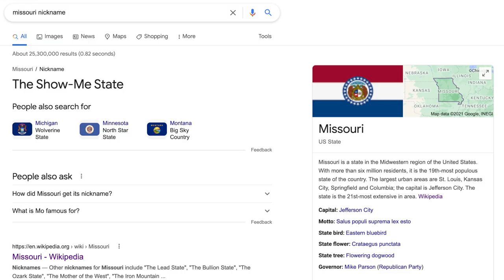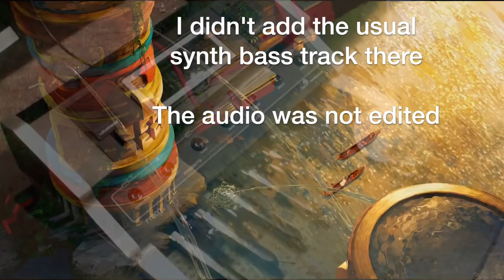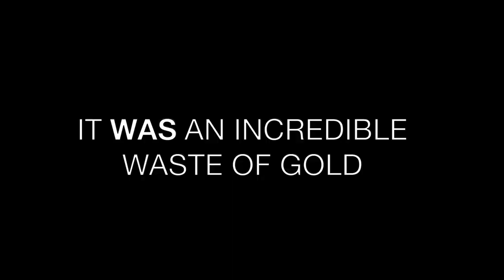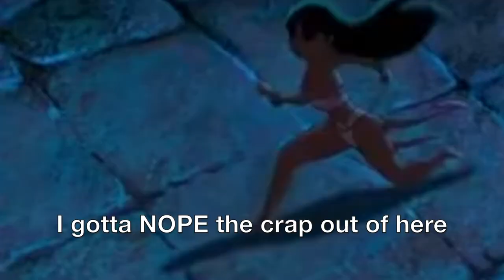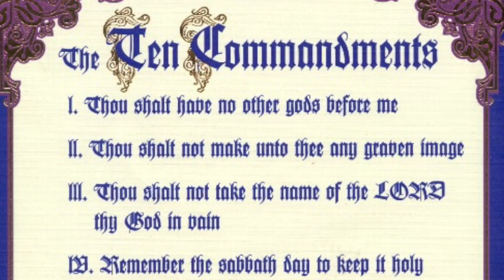YTP: Chiguel and Migulio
A YTP of "The Road To El Dorado" (2000).

My first YTP of a DreamWorks film.

SEIZURE WARNING.

CHAPTERS
0:00 - Intro
0:43 - Spain 1519
2:24 - Stowaways
3:21 - Lost At Sea
3:53 - Land Ho
4:25 - The Trail We Blaze
4:56 - Great Big Rock
5:23 - Entering El Dorado
6:33 - Chel Dorado
8:09 - It's Tough To Be A God
9:00 - Sacrifice
10:03 - Back To Spain
10:15 - Lie Low
10:44 - All Alone With Tulio
11:19 - Without Question
11:43 - Tzekel-Kan Is Insane
12:31 - Ball Game
13:31 - False Gods? / Miguel & The Chief
13:51 - Sexy Betrayal
14:13 - Giant Stone Jaguar
15:15 - Everything Is Fine
15:27 - Friends Never Say Goodbye
16:07 - Defend The City
17:21 - Ending

El Dorado: Elton John
The Loser In The End: Queen
Xanadu: Rush
El Dorado: Sergio Dalma
Sail: Awolnation
Careless Whisper: George Michael
Buddy Holly: Weezer
Lucky Seven: Chris Squire
Fast Flamenco music
Hit The Lights: Metallica
West Virginia Bridge ASMR
La Seguidilla del Cafe: Chanito Isidron
Flip, Flop, & Fly: Ellis Hall Jr.
O Fortuna (from Carmina Burana): Carl Orff
Captain Toad Theme
Good Foot: Justin Timberlake ft. Timbaland
Big Enough: Kirin J Callinan ft. Alex Cameron, Molly Lewis, & Jimmy Barnes
When You Believe: Whitney Houston & Mariah Carey
The Trail We Blaze: Elton John
The Bitch Is Back: Elton John
Wilhelm Scream
Off With Her Head: Oliver Wallace
Black Sabbath: Black Sabbath
Yours Is No Disgrace: Yes
Goofy Goober Rock
Power To Believe: Dream Academy
Hot Potato Song
Ram: Steve Howe
Cortez: John Powell
High Hopes: Doris Day
Staying Alive: The Bee Gees
Under The Stars: Hans Zimmer
Great King Rat: Queen
Another One Bites The Dust: Queen
For The Damaged Coda: Blonde Redhead
Chel Dorado: Hans Zimmer
Being With You: Smokey Robinson
It's Raining Men: The Weather Girls
Space Trucking (live in New York, 1973): Deep Purple
It's Tough To Be A God: Kenneth Branagh & Kevin Kline
Cygnus X-1, Book 2: Hemispheres: Rush
That's The Way (I Like It): KC and the Sunshine Band
The Unbirthday Song: Jerry Colonna and Ed Wynn
Far Into The Forest: Frank Churchill / Paul Smith
Old Days: Chicago
Why Me: Styx
Bad Boys: Inner Circle
Wii Menu Music
Fat Albert Theme
Won't Get Fooled Again: The Who
Oh Yeah: Yello
Wonderwall: Oasis
Without Question: Elton John
Drug Me: Dead Kennedys
Election Night Special: Monty Python
AEIOU: Oliver Wallace
Stagnation: Genesis
Stay Home: Self
Souped Up: Michael Giacchino
The March Of The Black Queen: Queen
Goodbye Cruel World: Pink Floyd
Puerta Del Amor: Nino Bravo
In The End: Linkin Park
The Horned King: Elmer Bernstein
Rise: Herb Alpert
Foreplay / Long Time: Boston
Merlin The Magician: Rick Wakeman
Friends Never Say Goodbye: Elton John
Sad Songs Say So Much: Elton John
Jesus: Queen
Jump: Van Halen
Anarchy In The U.K.: Sex Pistols
The Great Escape: Artie Butler
Brighton Rock: Queen

Videos Used:
Monty Python: Live At The Hollywood Bowl (1981)
Annoying Orange
Rush: Xanadu (1977)
Jamie Oliver making roast chicken
MGM Logo
My collab entry for RyanYTP's 90's YTP Collab: Final Throwback
Scarface (1983)
Spongebob Squarepants
The Eric Andre Show
If Jaws (1975) were set in the North East Of England: Alasdair Beckett-King
Planes, Trains, & Automobiles (1987)
Five Nights At Freddy's
Rango (2011)
Moog Taurus Demo
Joshua And The Promised Land (2003)
Richard Nixon: I Am Not A Crook (1974)
Robot Chicken
Antz (1998)
The Lion King (1994)
Zootopia (2016)
Coco (2017)
The Princess Bride (1987)
The Simpsons
Oliver & Company (1988)
Hook (1991)
Fat Albert
White Men Can't Jump (1992)
Monty Python's Flying Circus
Anastasia (1998, Dingo)
Shrek (2001)
Ratatouille (2007)
Monty Python And The Holy Grail (1975)
Scooby-Doo (2002)
Macskafogó (1986)
Animal Crossing: New Horizons (Jacksepticeye)
Beauty And The Beast (2017)
Anchorman: The Legend Of Ron Burgundy (2003)
Aladdin (1992)
Beauty And The Beast (1992, Bevanfield): Phelous
Scarface: MEF
Pinocchio (1940)
The Rescuers (1977)
UHF (1989)

FTseries